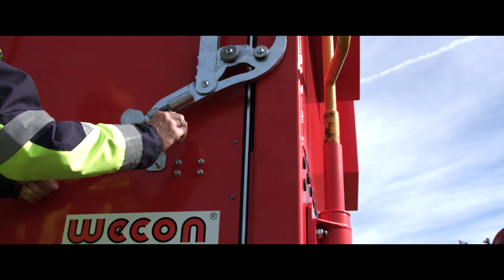WECON - Innovativer Modularer Schiebewandaufbau für Güterwagen für die Deutsche Bahn im Projekt m²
Hochspannendes Video über die Montage eines Schiebewandaufbaus auf dem neuen Tragwagenkonzept der Deutschen Bahn für DB Cargo: Der Prototyp wurde mittels Schwertransport und zweier Autokrane von Altenberge nach Minden gebracht. Der Aufbau ist z.B. für Papierrollentransporte, Zellstoffe oder Konsumgüter gedacht. Die besondere Leichtgängigkeit der Seitenwand unterscheidet den Aufbau vom klassischen Schiebewandaufbau mit Aluminium-Seitenwänden.